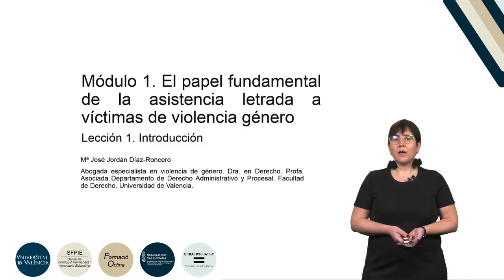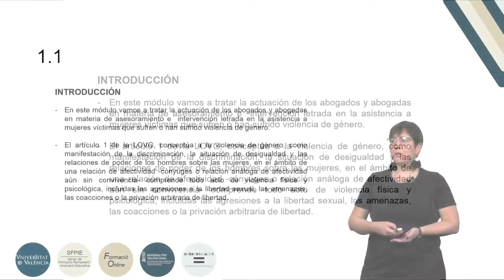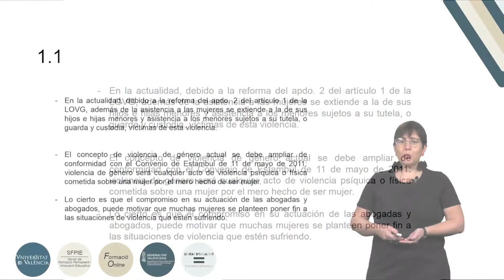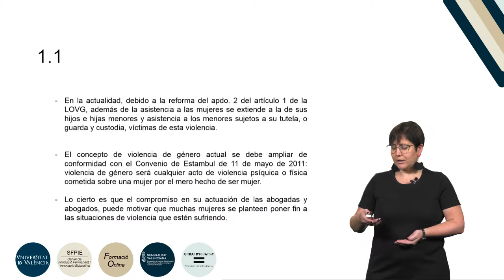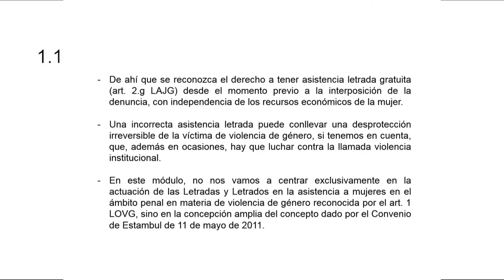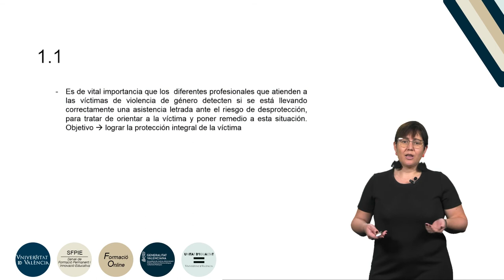5.1.1. El papel fundamental de la asistencia letrada a víctimas de violencia género: Introducción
Curso: Formación básica en materia de violencia de género.
Resumen: En esta Lección se trata de los temas que se van a abordar a lo largo del curso relativo a las buenas prácticas en el desarrollo de la labor del Letrado o Letrada que asiste y atiende a víctimas de violencia de género.
Año: 2019.